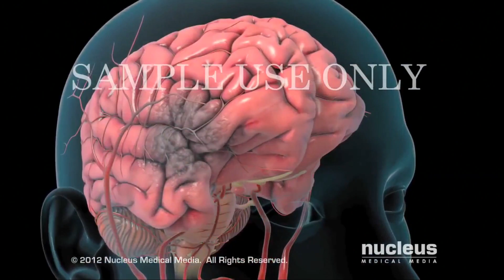做乜銀野 EP13a - 《做乜銀髮族》香港步入已發展地區人均壽命升結構似足日本，香港老人最長壽秘訣？高科技幫到腦。 - 20180130a